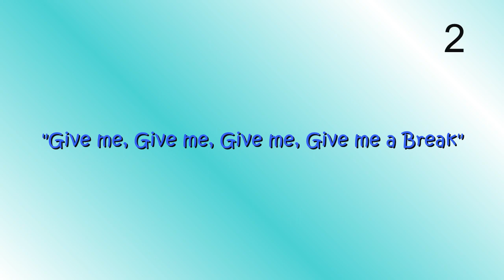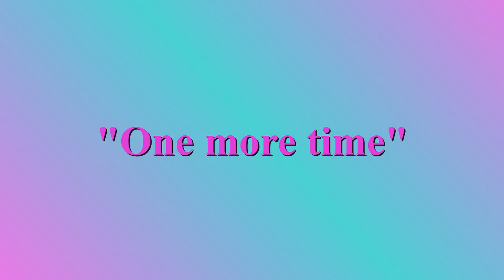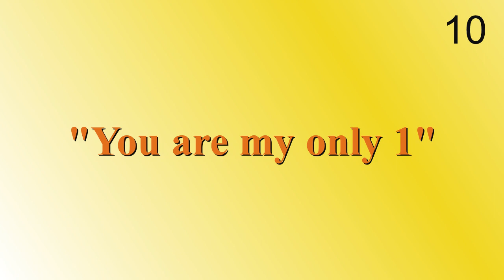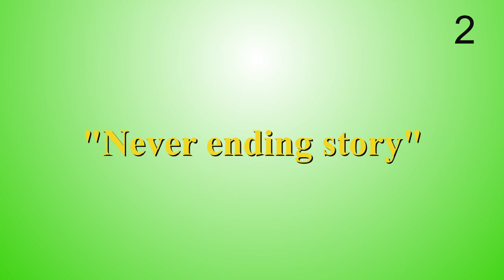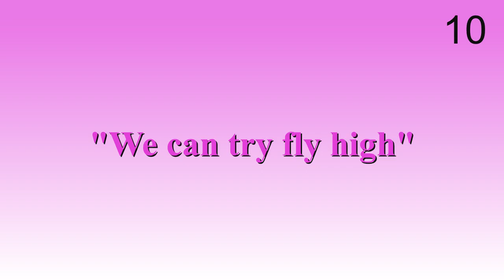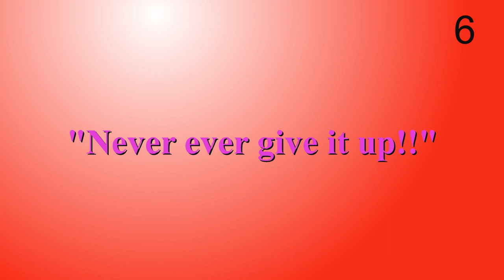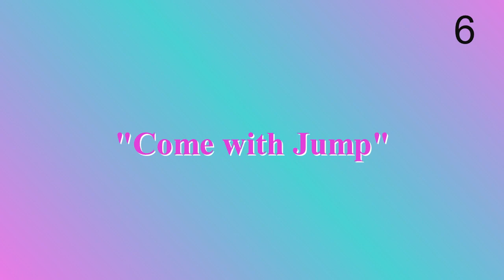Guess Hey! Say! JUMP Song by An English Phrase #1 || Mel's Usagi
Can You Guess Hey! Say! JUMP Song by An English Phrase?

Let's Play!!!